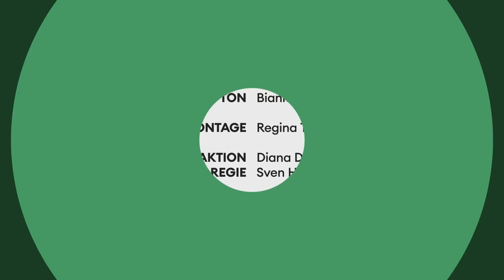Torsten Sträter über Depressionen, Suizidgedanken und Behandlungsmöglichkeiten | Laut gedacht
Der Komiker und Autor Torsten Sträter leidet unter Depressionen. In dieser Folge von Laut gedacht berichtet er von seinen Erfahrungen mit der Krankheit, warum er es so wichtig findet, offen damit umzugehen und wie ihm Medikamente und Therapie dabei geholfen haben, aus seiner Depression wieder herauszukommen. Warum der Barkeeper seiner Lieblingskneipe dafür verantwortlich war, dass Torsten Sträter das erste Mal mit seiner Depression zum Arzt ging und warum seiner Meinung nach noch viel mehr Therapieplätze geschaffen werden müssen, erzählt er außerdem im Video.

Kamera: Alexander Seidenstücker
Ton: Bianka Schulze
Montage: Regina Teichs
Redaktion: Diana Doko
Regie: Sven Haeusler

Eine Produktion von svenson suite (svenson-suite.de) im Auftrag von Freunde fürs Leben e.V.

Diese Produktion wird gefördert durch die Deutsche DepressionsLiga e.V. (DDL) über die Selbsthilfefördermittel der Kaufmännischen Krankenkasse KKH.

Laut gedacht ist ein Format von frnd.tv., in dem Prominente und Betroffene über ihre Erfahrungen mit Depression, Suizid und seelischen Krisen sprechen. Sie berichten von schwierigen Situationen, die sie selbst erlebt haben, und erzählen von Strategien zur Bewältigung dieser Krisen. Unternehmer Philip Siefer berichtet zum Beispiel vom Umgang mit Stress und toxischer Männlichkeit, die Band He/Ro von ihren Erfahrungen mit Derealisation und Panikattacken und die YouTuberin Malwanne davon, wie ihre Community damit umgegangen ist, dass sie unter einer Angststörung leidet.

Dir gefallen unsere Videos? Dann lass frnd.tv gerne ein Abo da!